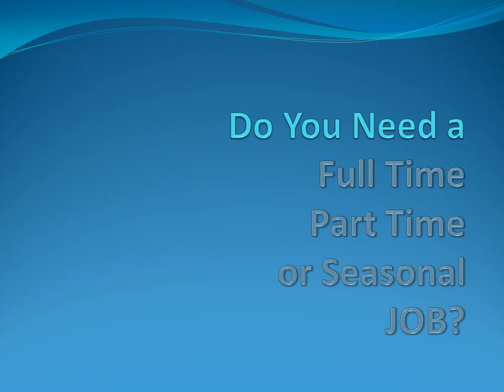Do You Need a Job Powerpoint